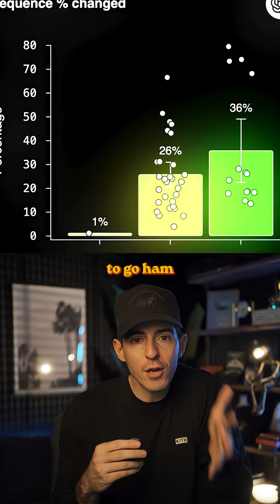Scientists just figured out how to reverse aging using AI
And this is a massive breakthrough…

We can now reprogram any human cell back to age 20.
Heart cells, brain cells, skin cells, all reset to their biological prime.
And here’s the wildest part…

The technology to do this, has already existed since 2012….it won the Nobel Prize.
But the real breakthrough wasn’t possible until this year, when they supercharged it with AI.
It’s a wild story…
So in 2006, scientists discovered Yamanaka factors.
They’re proteins that can basically convert any normal cell into a universal stem cell.
Now this was a huge deal, because these stem cells are basically like magic healers.
If you have torn muscle tissue, you could inject these stem cells into the area and they will turn into the youthful muscle cells you need.
So Yamanaka factors were this insane breakthrough…
Because they allowed any human to turn any cell you already have into these magic healers.
But…there was one big problem…
It turns out, the original Yamanaka factors weren’t very good at this stem cell conversion.
They could do it, but they just weren’t very reliable.
Enter OpenAI.
And this is where things get crazy.
OpenAI designed a special AI model built specifically to create new proteins…
Think of it like ChatGPT but for protein engineering.
So they took all the Yamanaka research and asked this new AI to go ham on improving it.
And get this…
Their version was 50x more effective than the original.
They tested it on 50 year old cells and it successfully started repairing 30% of their cells in just 7 days.
This is just science fiction…it actually happened.
And it sounds crazy, but in a few years, humans will be able to take a shot that will literally reverse the age of their cells.
Shoutout science.